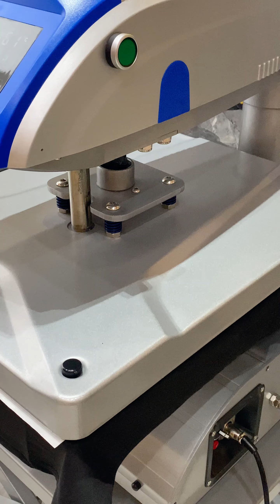Dual-Station Heat Press in Action: Detailed Clothing Design Printing 👕🖨️